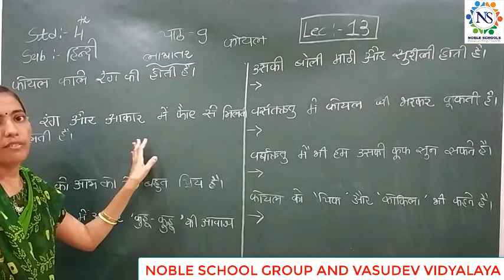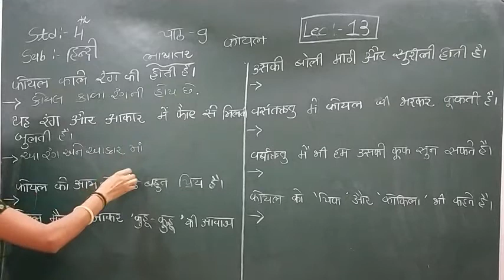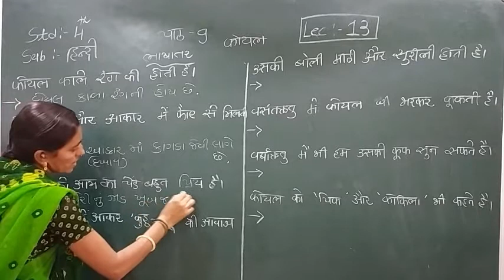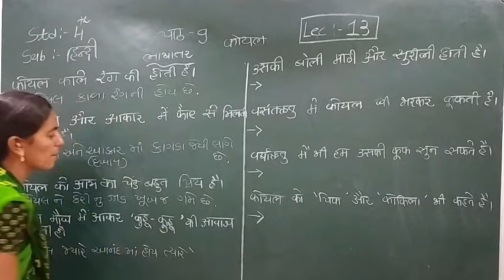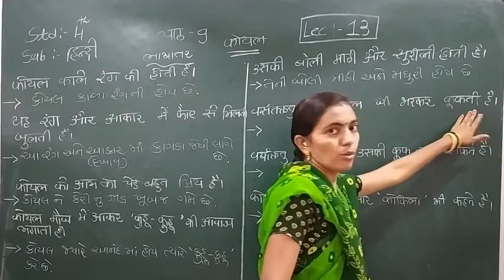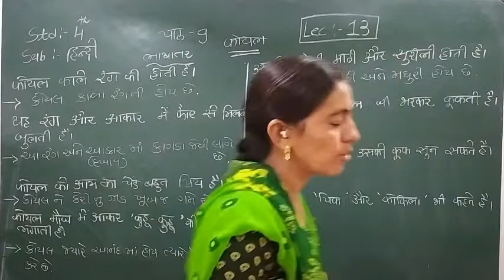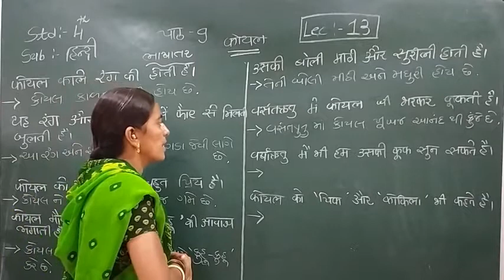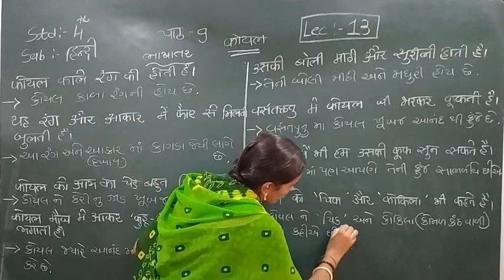Standard - 4 Hindi Ch-9 Lecture - 13 By Rachnaimadam